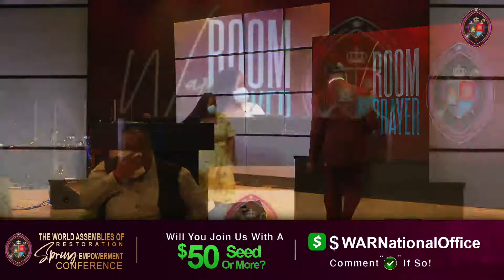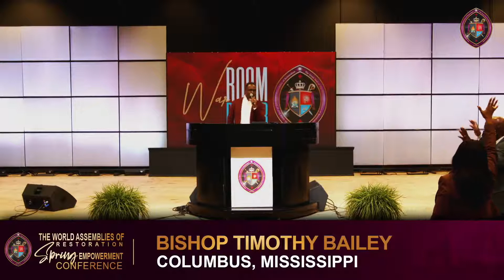"The W.A.R. Room" National Prayer w/ The Bishops of WAR | WAR Spring Empowerment Conference